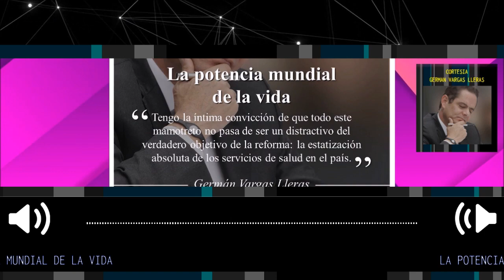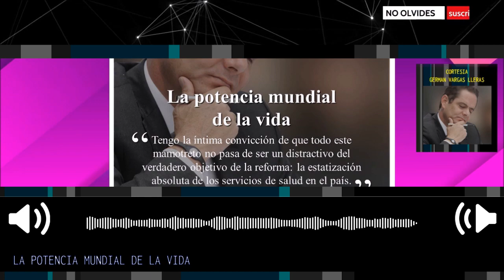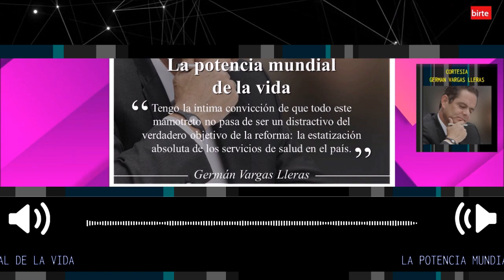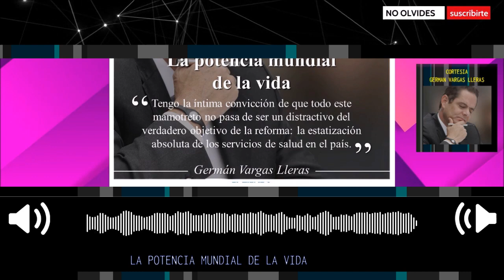LA POTENCIA MUNDIAL EN LA VIDA 🔴 Columna Germán Vargas Lleras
El 24 de diciembre la ministra de Salud advirtió que la reforma no estaba escrita en piedra. Resultó que sí lo estaba y quien finalmente tenía razón era el Dr. Pedro Santana, quien en el mes de enero, con total claridad, nos advirtió del contenido de esta. Nunca, en mis 40 años de vida dedicados a la actividad política, había visto yo tal desprecio por el disenso y por la institucionalidad.